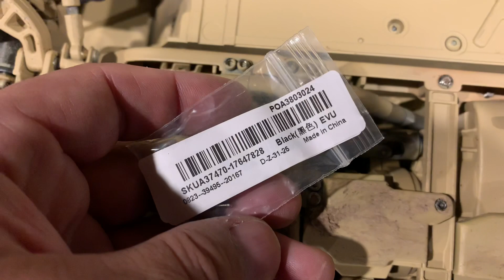HG P408 Humvee fixing the steering